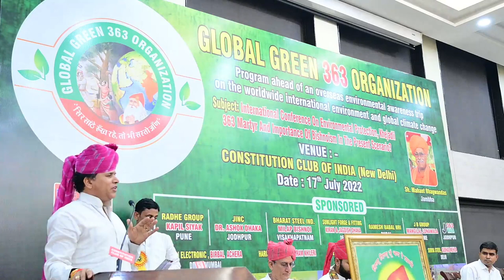भारत सरकार में केंद्रीय कृषि राज्य मंत्री कैलाश चौधरी द्वारा पर्यावरण को लेकर दिया गया उद्बोधन l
Address given by Kailash Chaudhary, Union Minister of State for Agriculture in the Government of India regarding the environment.

Programs of Global Green 363 Organization in Constitution Club of India